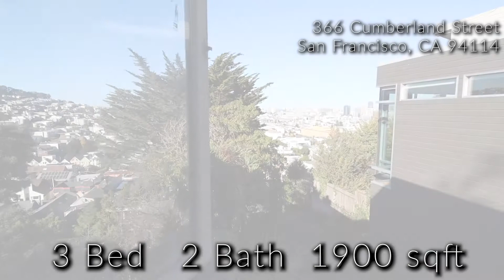OFF THE MARKET LISTING! 366 Cumberland St., San Francisco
366 Cumberland St., San Francisco Off-Market Opportunity Set on a quiet and secluded section of sought after Eurika Valley Dolores Heights, the residence at 366 Cumberland Street commands stunning views and tranquility. 3BR/2BA; 1,900 sq. ft. $2,950,000